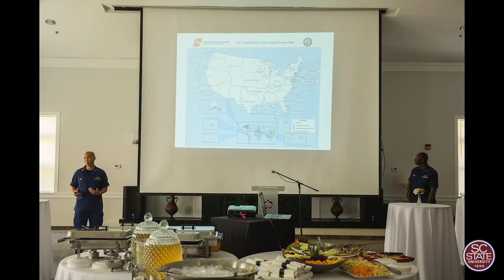U.S. Coast Guard Visits SC State University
Representatives from the U.S. Coast Guard recently visited SC State University to highlight the Coast Guard and scholarship opportunities available to SC State students.